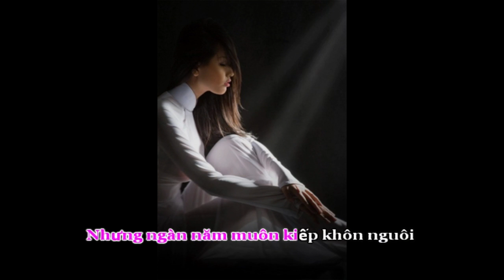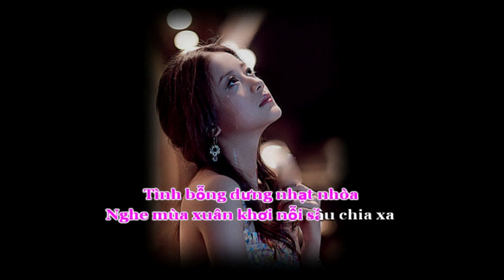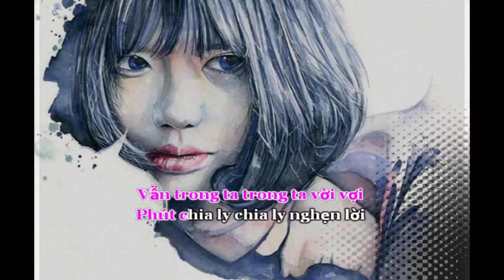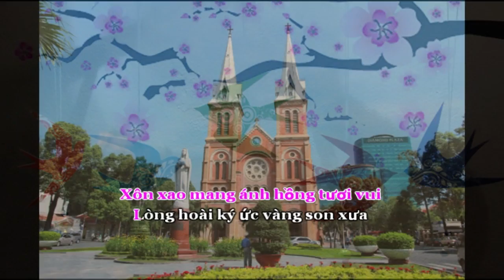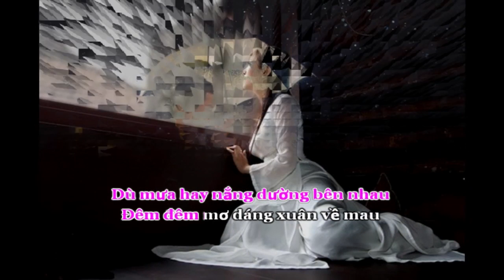SÀI GÒN CÓ CÒN XUÂN - Ngọc Quyên - Lý Kiến Trung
SÀI GÒN CÓ CÒN XUÂN
Thơ NGỌC QUYÊN
Nhạc LÝ KIẾN TRUNG
Hòa âm PHẠM HỒNG BIỂN